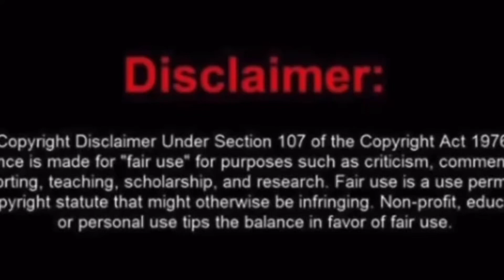18 year old Texas man kill entire family alleging that they were cannibals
Cesar Olalde, 18, is accused of killing four people: his parents, brother, and sister. The incident happened May 23 in the 500 block of Lemon Acres in Nash, Texas. Officers got a call to the house, and when they got there, a man named Joseph Flieder, 35, ran from the home and reportedly told officers that Cesar was inside and had told him he had killed the rest of his family. At that point, officers called for backup and made a perimeter around the house.